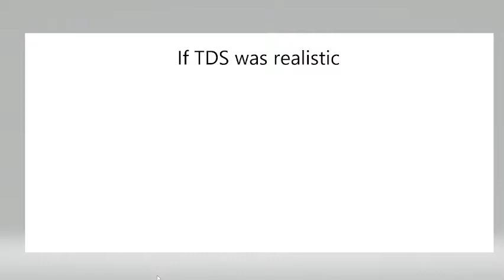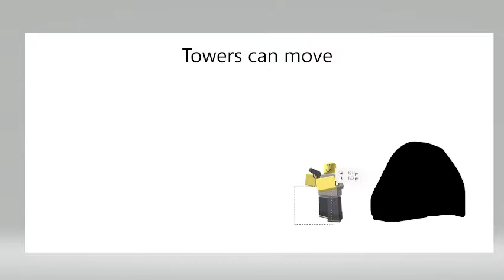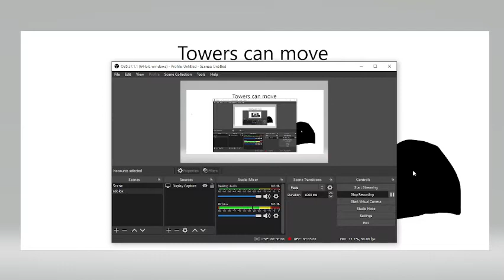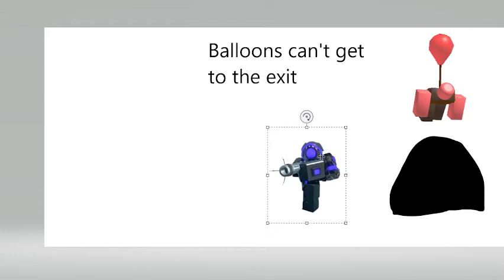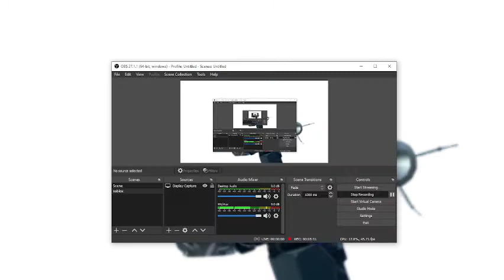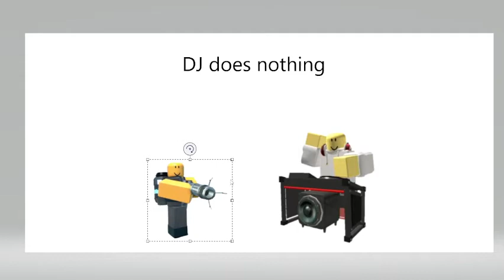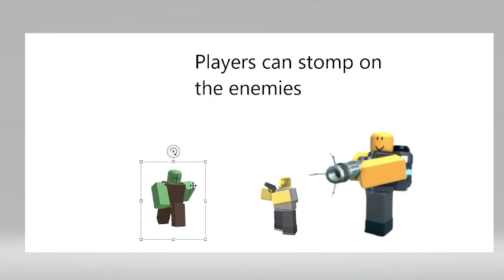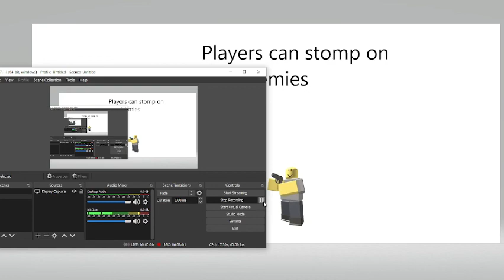If TDS was realistic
I have no ideas